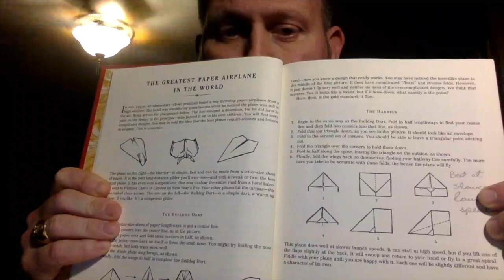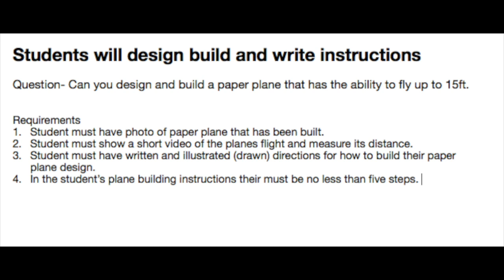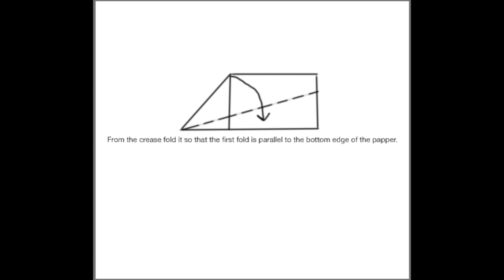Classroom papper planes instructions.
This video is about Classroom papper planes instructions.